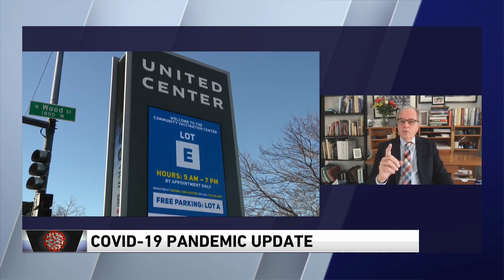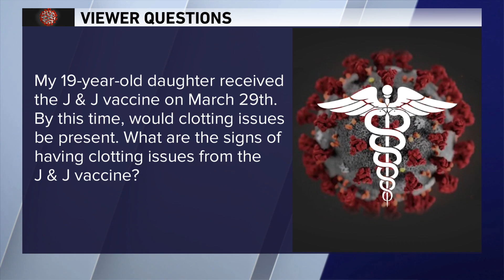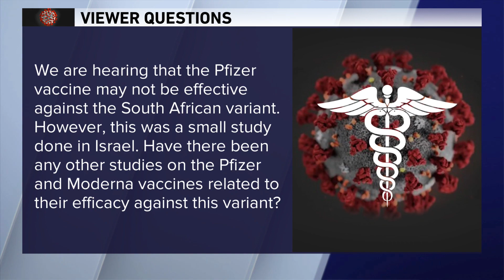'What are signs of having clotting issues from J&J vaccine?' Dr. Murphy answers viewer COVID-19 ques